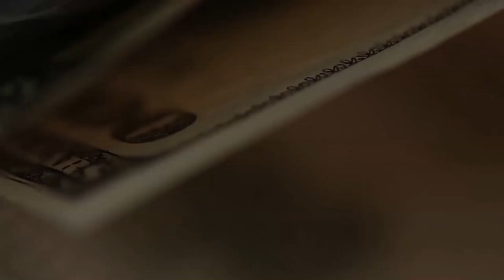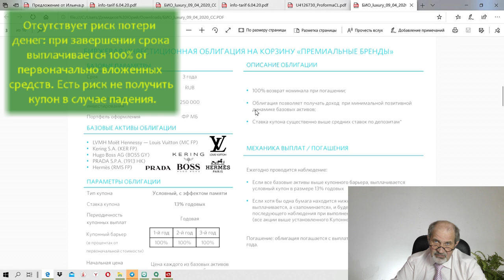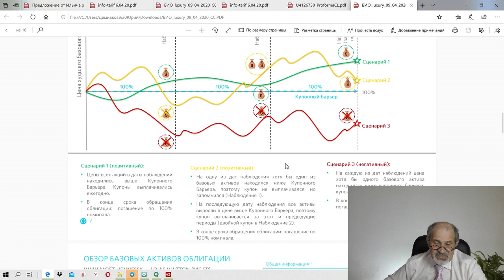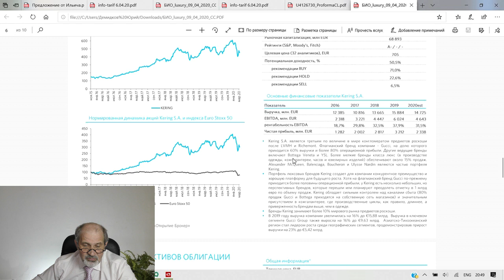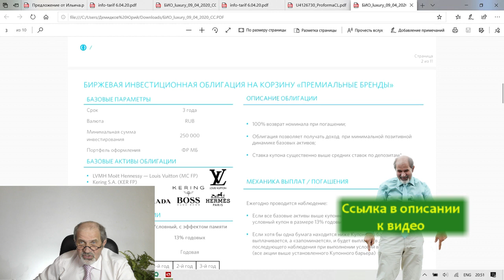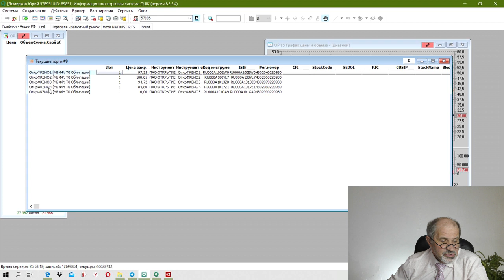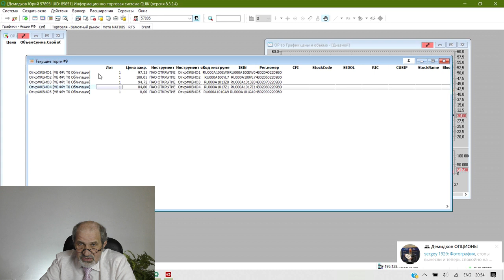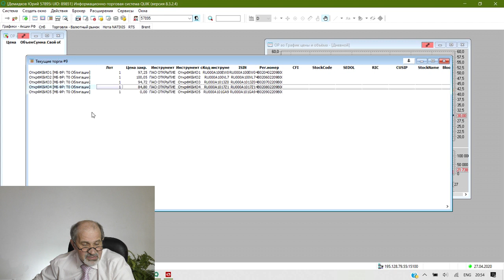Пересидеть кризис с шиком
Многие мечутся, не знают куда деть деньги - рубли, доллары, не пора ли брать акции? Снимать с депозита или нет?
Посмотрите вариант с новым инструментом - Биржевая Инвестиционная Облигация на акции компаний занимающихся продаже предметов роскоши:
Louis Vuitton, Hennessy, Gucci, Hugo Boss, Prada.
100% гарантия полного возврата средств, условный купон 13%.
Есть возможность продать досрочно, или докупить.